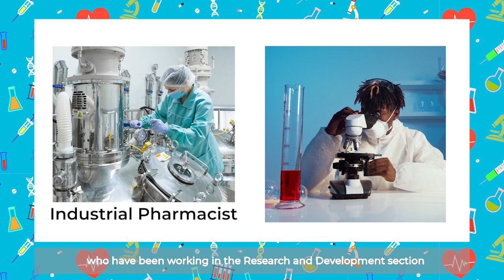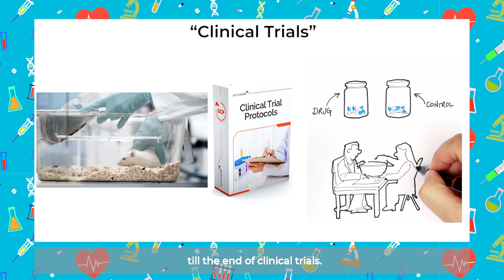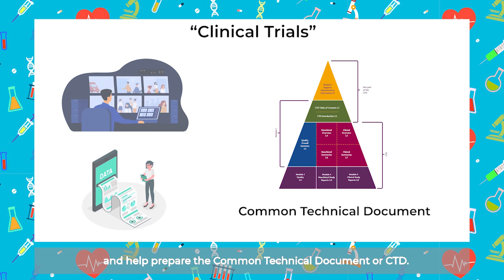PharmaFluencer Competition 2021 #1: Unsung Heroes of Healthcare who defeated the pandemic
Group 1 of the PharmaFluencer Competition 2021 (IPhSA, Iran)
Members:
-Ali Mahroei
-Amirmohammad Dehghan
-Zahra Khalili
-Mohsen Sadeghi

References:

in-the-wake-of-covid-19

skills/careers-in-the-pharmaceutical-industry/working-in-the-industry/research-
and-development/pharmacy/other-roles-for-pharmacists/

3. Mallhi TH, Liaqat A, Abid A, Khan YH, Alotaibi NH, Alzarea AI, Tanveer N
and Khan TM (2020) Multilevel Engagements of Pharmacists During the
COVID-19 Pandemic: The Way Forward. Front. Public Health 8:561924.